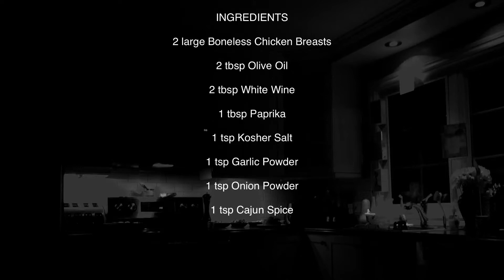Roasted Chicken Recipe - Ridiculously Succulent Roasted Cajun Chicken Breast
Had enough of paying crazy prices for  tiny quantities of sliced lunch meats at the deli counter? Give my roasted Cajun chicken breast recipe a try  and discover incredible succulent flavour at a much more reasonable price!

INGREDIENTS
- 2 large Boneless Chicken Breasts
- 2 tbsp Olive Oil
- 2 tbsp White Wine
- 1 tbsp Paprika
- 1 tsp Garlic Powder
- 1 tsp Onion Powder
- 1 tsp Cajun Spice
- 1 tsp Sugar
- 1/2 tsp Freshly Ground Black Pepper

INSTRUCTIONS
STEP 1: Preheat your oven to 375

STEP 2: Line a baking sheet with tinfoil

STEP 3: Place a cooling rack on top of the foil lined baking sheet

STEP 4: Trim any excess fat from your boneless chicken breasts

STEP 5: Place all of the remaining ingredients in a wide shallow bowl and mix together well

STEP 6: Thoroughly coat the chicken breasts all around with your spice rub

STEP 7: Place the coated chicken breasts on the rack and roast them in the oven for around 30 minutes

STEP 8: Use an instant-read thermometer to make sure your chicken breasts are cooked to a minimum internal temperature of 150

STEP 6: Transfer the chicken breasts to a cutting board, tent them with tin foil and let the rest for 5 minutes